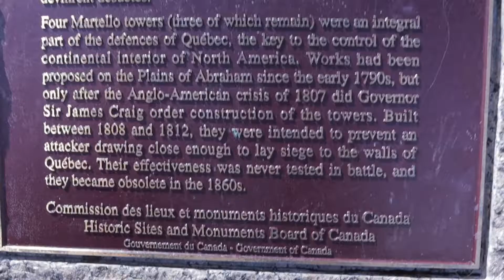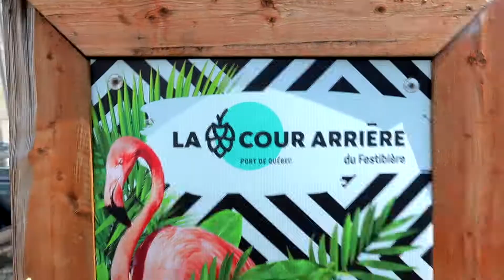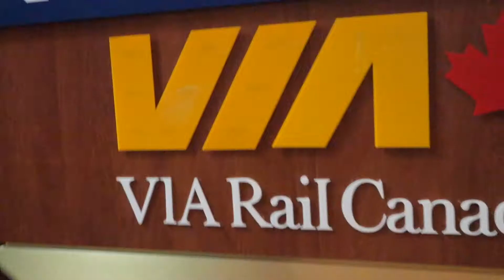RELAXING day in QUEBEC CITY | Picnic in a Park + Beer in a Pool + Train to Montreal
For our last day in Quebec City, we took it easy and enjoyed a picnic in the Plains of Abraham battlefield park, explored the park a bit, and found a unique bar for a few beers in a POOL.  After our relaxing day, we caught the train from Quebec City to Montreal.  While we are sad to leave beautiful Quebec City, we are excited for our next adventure in Montreal.

Locations/Items in the video
Plains of Abraham
La Cour Arrière du Festibière
Via Rail

ABOUT US
This is Andersons Arrive and we are Jenny and Jacob Anderson.  We live in New Orleans and when we aren't exploring our adopted hometown we are traveling the world.   Trying new foods, seeing new sights, and experiencing new cultures are our favorite ways to spend time while we aren't working our day jobs.  Our goal is to inspire everyone to get out and explore the world around them whether that means traveling to a new continent or going just a few stops down the bus route to a new neighborhood in your hometown.  We love to share this love and hope you enjoy watching our travel vlog!